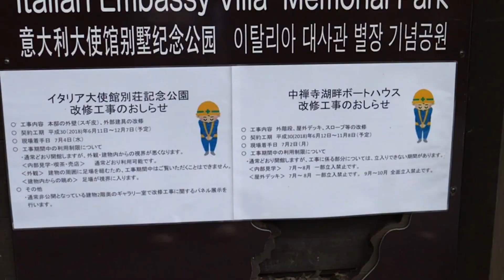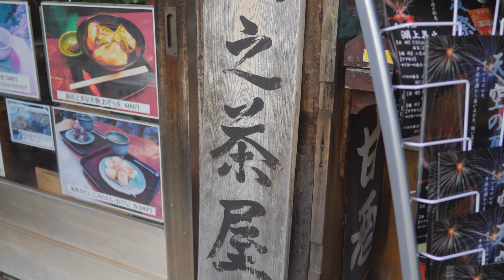【写真撮影】日光にPanasonic DC-GH5S(動画)とCanon EOS5D MarkIII(写真)を持って行って来た -Nikko Japan-【ともよ。】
■ 今回使ったカメラ
Panasonic(パナソニック) DC-GH5s ボディ
Panasonic(パナソニック) LEICA DG VARIO-ELMARIT 12-60mm/F2.8-4.0 ASPH./POWER O.I.S.

【編集後記】

日光っていうと必ず思い出すもの。

サトーカメラとは栃木県にあるカメラ屋さんなんですけど、栃木県の人はサトーカメラが全国に普通にあると思ってる人も多い。

大学で県外に行って「サトーカメラがない」とか全国に普通にあると思って「サトーカメラがさぁ」とかツイートしちゃうとかよく見かける光景だった。

中の人は群馬県太田市の生まれで、中学の頃から親の転勤をきっかけに栃木県にやって来た。

全くもってどーでもいい情報ですけど。

ただ親も特にカメラに興味がなかったので逆にサトーカメラとは近所の写真屋さん程度の認識だった。

なので当時、栃木の人とのギャップを感じた事が多々あった。

それと同じくらいの頻度で、栃木の人だけが使うジョーク的なのがある。

栃木の人っていうと「使わねぇし」とか言い出す人がいるかもしれないので、あえてここでは栃木の昔は若者だった人という言い方をしておく。

で、どんな内容かというと、分かりやすく例文で示そうと思う。

「今年の野菜の出来はどうだい？」

「うーん、そうねぇ」

「あんまりいい感じじゃないんかい？」

「そうね、日光の手前かな」

はい、これ。

これ。

出たこれ。

「日光の手前」

最初聞いた時はなんのこっちゃ分からなかったんだけど、ボケを説明するという恥ずかしい行為をい今から惜しげも無く発揮すると

日光に辿り着くまでに通る市町村がいくつかある。

例えば栃木県の県庁所在地である宇都宮市。

地図上にあるように表記すると

「日光」
　　「今市」
　　　　「宇都宮」

こんな感じ。

つまり、日光に行く手前、今市。読み方が分からないともよ。みたいな人のためにカタカナで表記するとイマイチ。

ここで先ほどの例文に戻ると

「イマイチかな」

さっぶ。

いや、さっぶ。

誰が言い出したのかは知らないけれど、

いやさっぶ。

ちなみに、現在は市町村合併という流行を取り入れた日光市と今市市。

今は今市市も日光市に飲み込まれてしまったのです。

つまり地図上の表記にすると

「日光」
　　「宇都宮」

なんと勢力拡大を図った日光が宇都宮市の隣接市となってしまったわけです。

ここで例文にまた戻ると

「今年の野菜の出来は？」

「うつのみやかな」

もうね、意味不明。

若者っぽい言い方するとイミフ。

もうね、こんなローカルギャグ？ギャグっていうのも申し訳ないレベルのギャグ？

使わない。

使う人いない。

使おうって思う人すらいない。

使った人の存在がジョークになっちゃうレベル。

という事で、そろそろ動画のアップロードが終わりそうなのでここまでとさせて頂きます。

うん、まぁ今日の編集後記、日光の手前だな。←あ

【ともよ。にカメラクリーニングを依頼】

もしかしたら他人には
分かってもらえないかもしれないけど